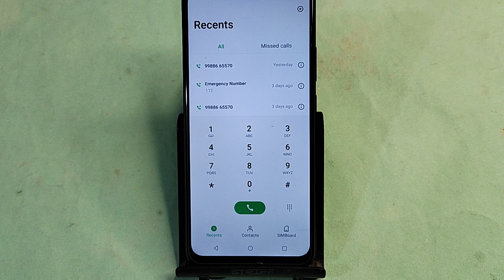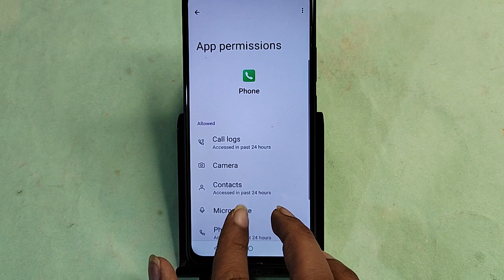ITEL S24 me call nahi ja rahi hai, how to solve outgoing call problem